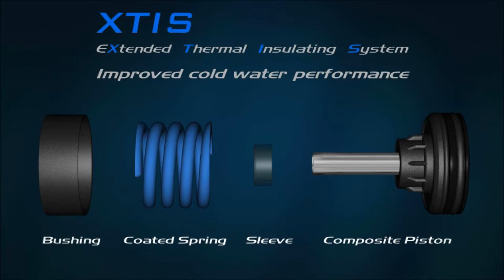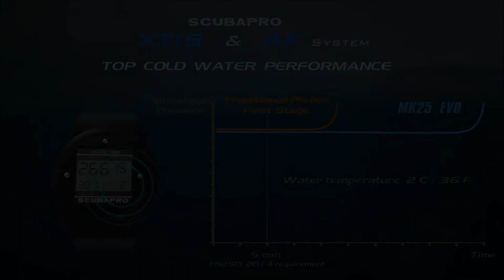Scubapro MK25 EVO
1er étage Scubapro MK25 EVO